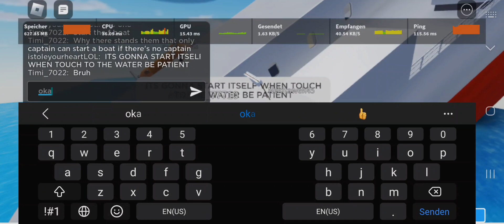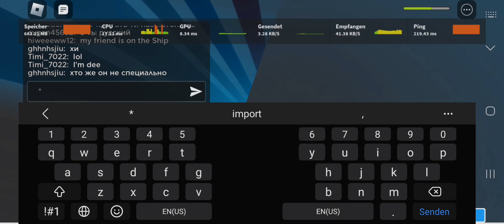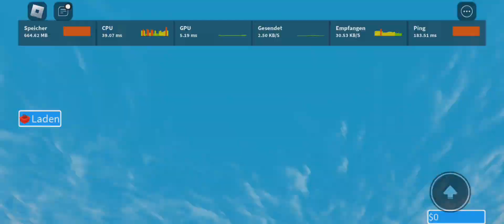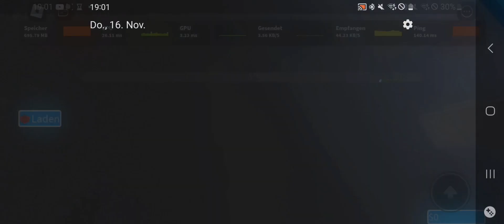Roblox Sinking Ship Simulator